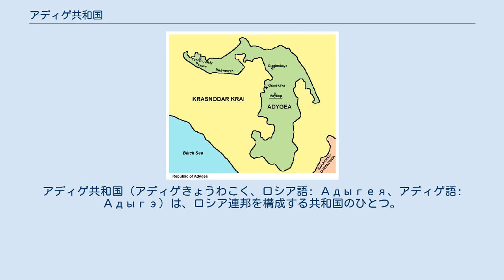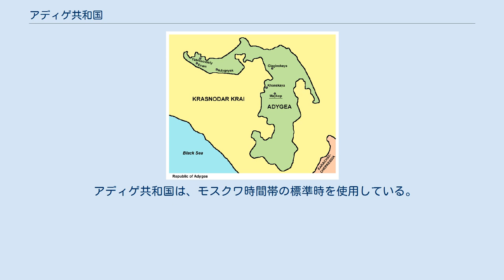アディゲ共和国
アディゲ共和国（アディゲきょうわこく、ロシア語: Адыгея、アディゲ語: Адыгэ）は、ロシア連邦を構成する共和国のひとつ。
別名アドゥイゲ共和国。
北コーカサスに位置し、周囲をクラスノダール地方に囲まれている。
 アディゲ人はイスラム系の少数民族で、アディゲ共和国は1922年にソ連の自治州として設立された。
当時はクラスノダールが共和国の中心都市であった。
その後、イスラム教国であるトルコやシリアへの移住が進み、現在ではロシア国外の居住者の方が多くなっている。
同時にロシア人の入植者が増えたため、現在ではアディゲ共和国の人口の大半はロシア人となっている。
アディゲ人とロシア人の関係は良好で大きな人種問題は起きていない。
 2010年の国勢調査では、ロシア人63.6%、アディゲ人25.2%、アルメニア人3.7%、ウクライナ人1.4%、クルド人1.1%、タタール人0.6%となっていた。
 アディゲ共和国は、モスクワ時間帯の標準時を使用している。
（2011年3月までは、標準時がUTC+3で夏時間がUTC+4、同年3月から2014年10月までは通年UTC+4であった）